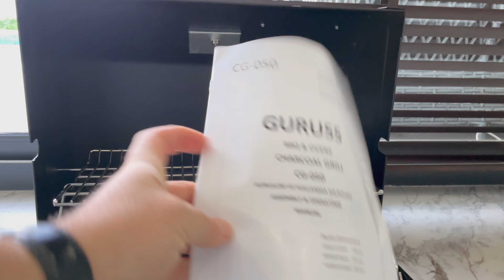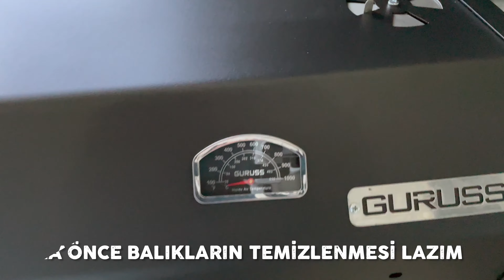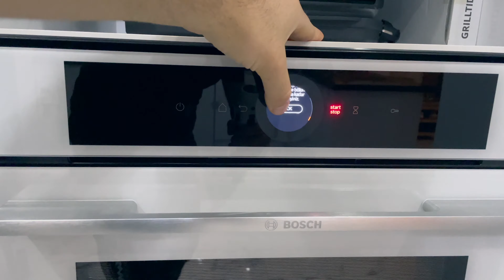YENİ HOBİM BBQ & MANGAL | GURUSS CG50 KURULUM VE İNCELEME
Herkese merhaba,

Yeni hobim olan bbq & mangal konusunda kendimi geliştirmek adına Türk Guruss firmasının CG-050 modelini satın aldım ve hepimiz için kurup inceledim.

Umarım beğenirsiniz.